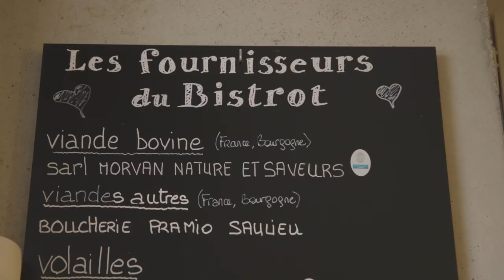La Marque Valeurs Parc en Morvan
Le Parc naturel régional du Morvan a souhaité donner la parole aux professionnels ambassadeurs et détenteurs de la marque Valeurs Parc pour qu'ils en parlent avec leurs mots, ainsi que de leur attachement au territoire et des valeurs qu'ils portent au quotidien.

Dans cette vidéo, rencontre avec Anne-Sophie qui nous présente sa démarche pour le Bistrot du Parc: s'appuyer sur les productions locales pour promouvoir le Morvan.
La cuisine est simple, réalisée avec des produits locaux marqués Parc, bio de préférence,  les boissons sont aussi majoritairement  issues du local et en bio (jus de fruits, bières, tisanes, ...)
Le mobilier a été réalisée par un ébéniste local sur un modèle de table que l'on trouvait couramment dans l'habitat morvandiau, et les chaises sont produites chez Tolix, fabriquées à Autun.

Vous voulez connaître tous les professionnels du tourisme durable marqués Valeurs Parc ? Consultez le site national